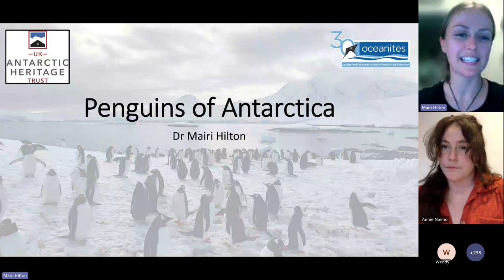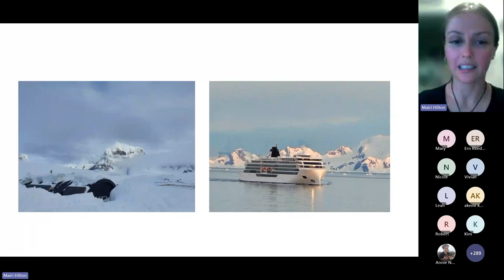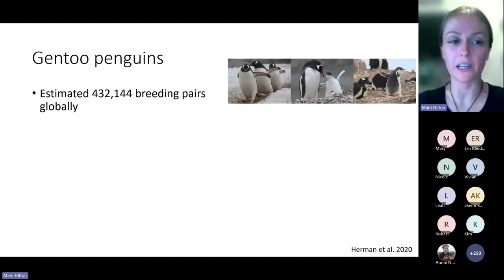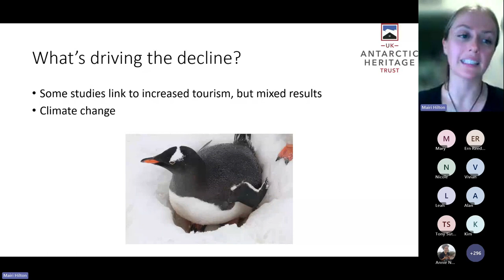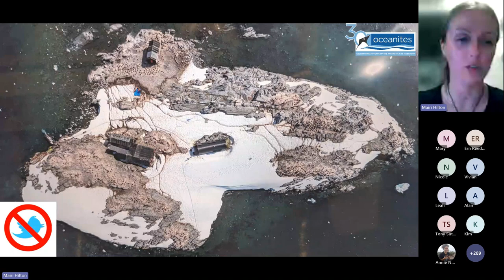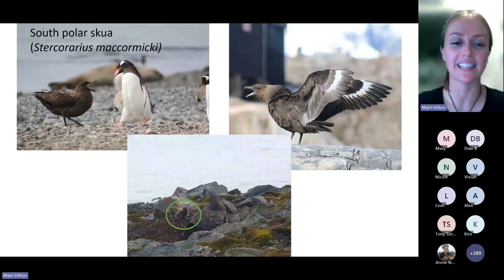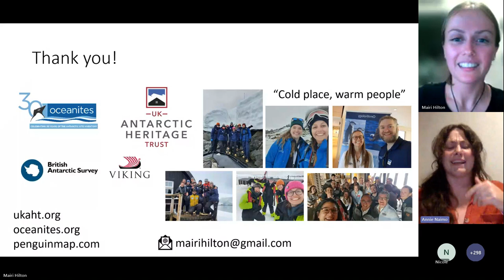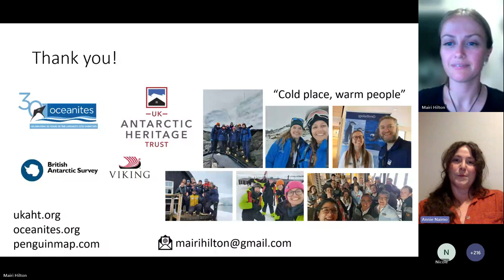Birds Meet: Antarctica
Guest speaker Dr Mairi Hilton shares her experience leading a survey on Gentoo Penguins on a small island on the Antarctic Peninsula. She recently returned from her second season in Antarctica, this time living aboard a ship and studying penguins across the Peninsula using drones. This webinar covers all things penguins, two very different experiences of living and researching in the Antarctic, and some of the other incredible birds encountered along the way.